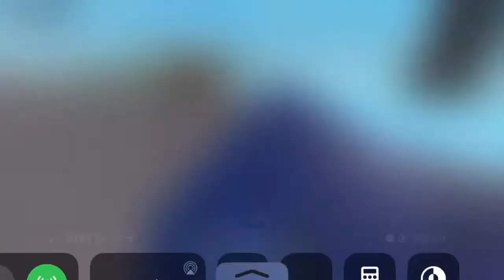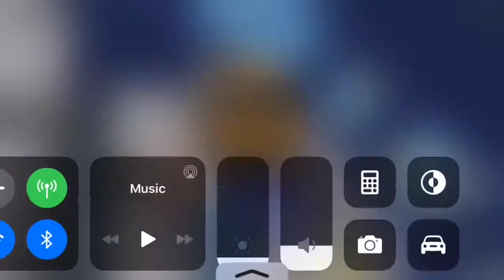Joexian Gaming: Roblox #23: Traffic Lights: Deluxe #2: Fixing A Car!